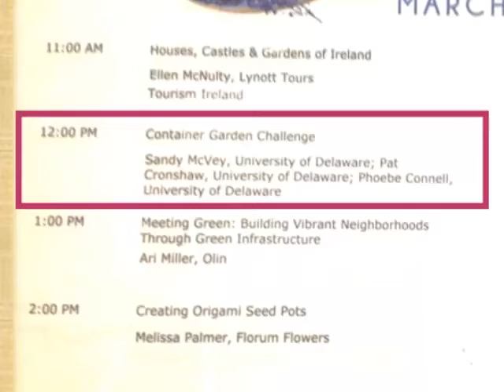Philadelphia Flower Show 2014 UD Container Challenge Highlights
Summary of the Container Garden Challenge at the Philadelphia Flower Show. Features host Sam Harris, and from the University of Delaware: Phoebe Connell, Pat Cronshaw, Sandy McVey, and Jules Bruck.